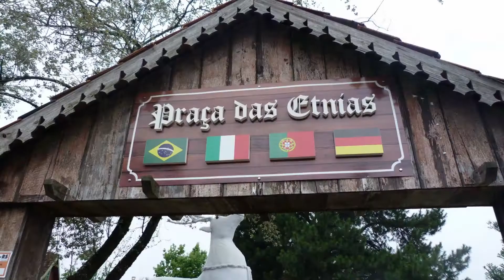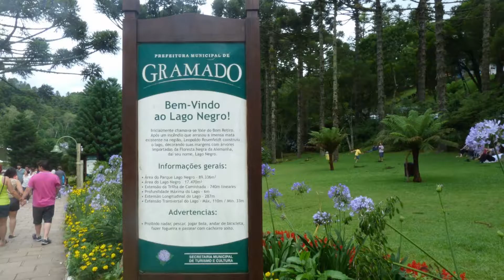VISITAMOS GRAMADO NA SERRA GAÚCHA | RIO GRANDE DO SUL | TRAVEL LIVRE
Gramado é uma cidade com uma estância de montanha situada no estado mais a sul do Brasil, Rio Grande do Sul. Influenciada pelos colonos alemães do século XIX, a cidade possui um toque bávaro com chalés alpinos, chocolateiros e lojas de artesanato. Gramado é também conhecida pelas suas exibições de luzes de Natal e pelas hortênsias em flor na primavera. O Lago Negro disponibiliza alugueres de barcos e caminhadas na floresta, enquanto as montanhas da Serra Gaúcha possuem trilhos de caminhada e de alpinismo.